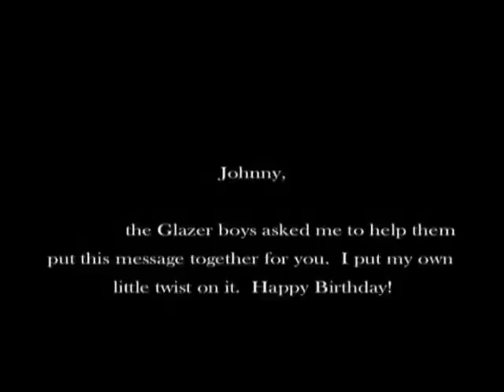Johnny Dare Morning Show - Stanford and Sons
15 Years in Kansas City!